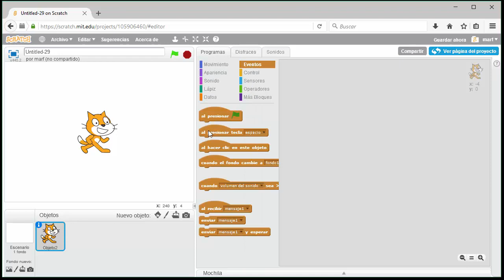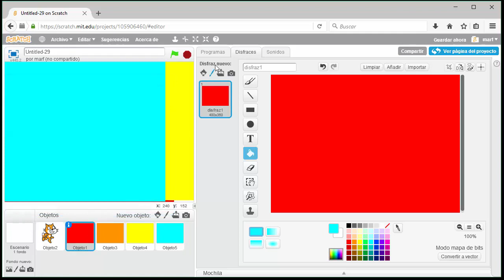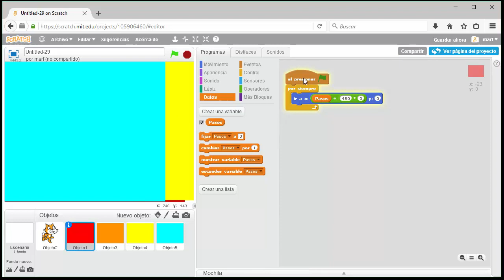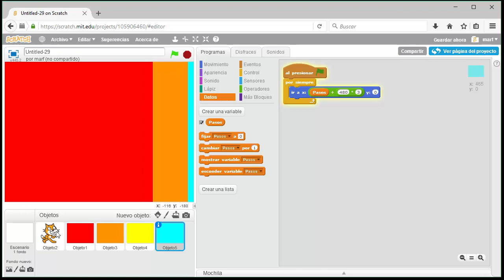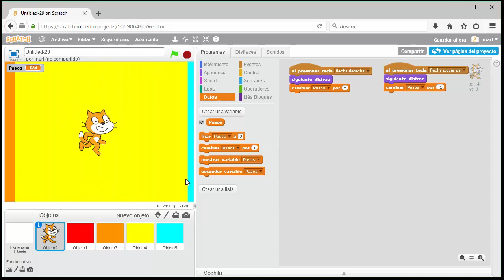REC8 - Scroll Horizontal en Scratch